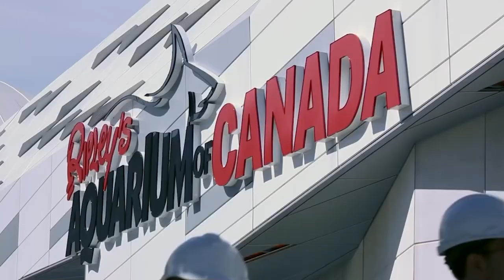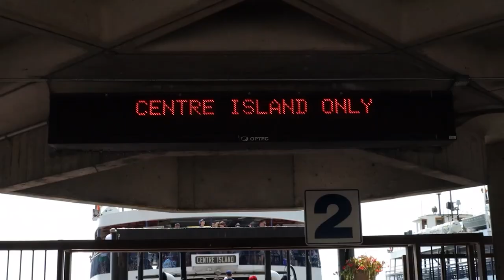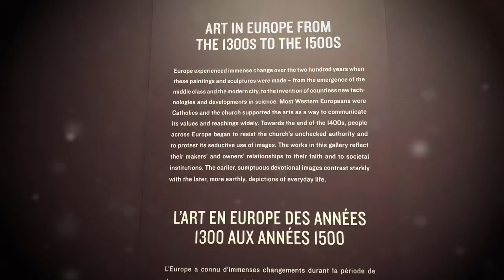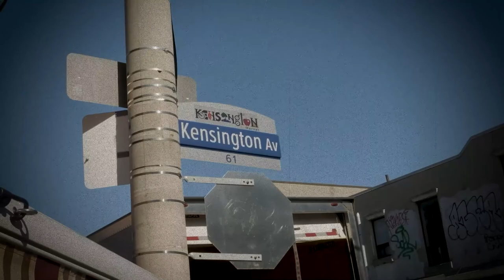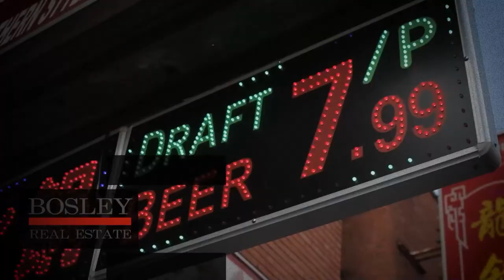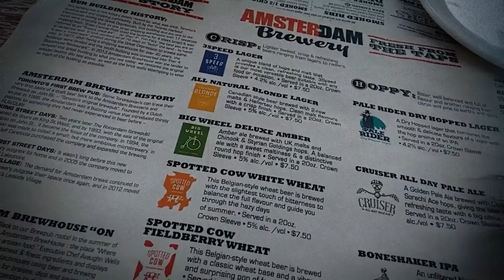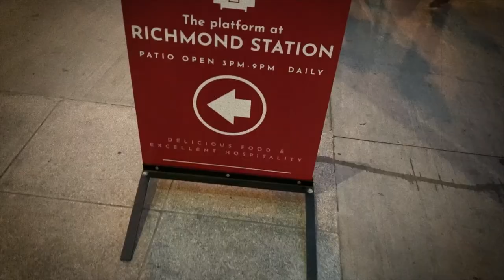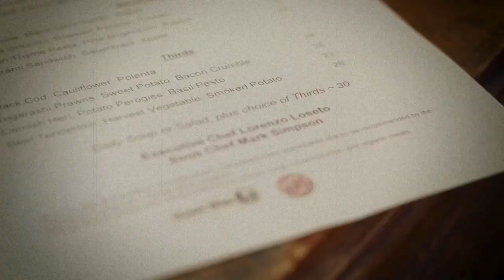TOP 10 PLACES TO VISIT IN TORONTO | Scott and Yanling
UnitedWay.ca

As you walk along the streets of Toronto, you can feel the city's energy buzzing in the air. The towering skyscrapers loom over you, while the iconic CN Tower stands like a proud guardian of the city.

We can personally book your next trip.